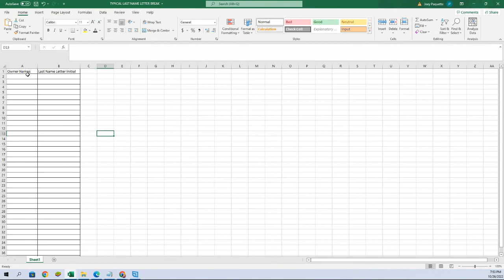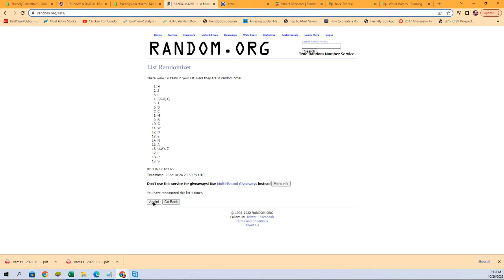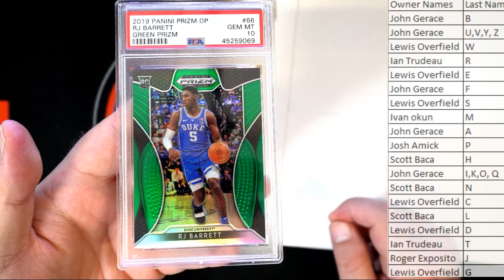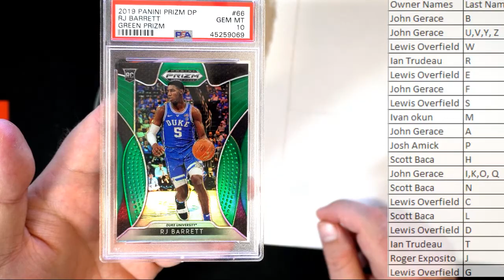2022 GRADED CARD CHEAP SHOTS ID GRCHEAPSHOTS131